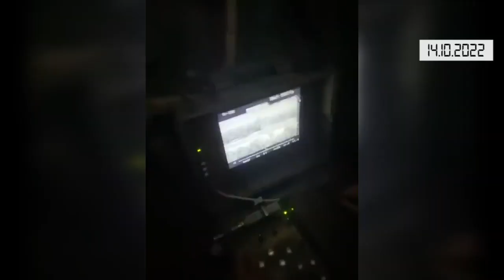Коротко. Війна. День 233. Відеодайджест